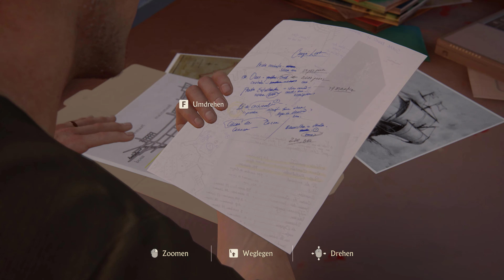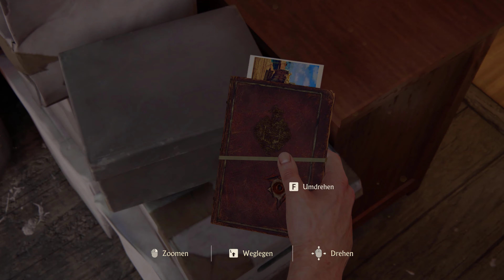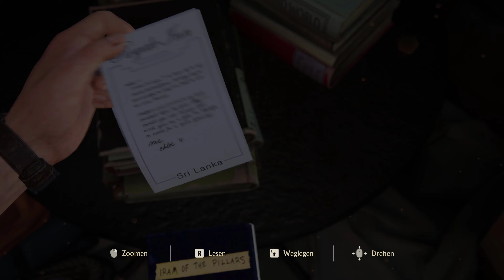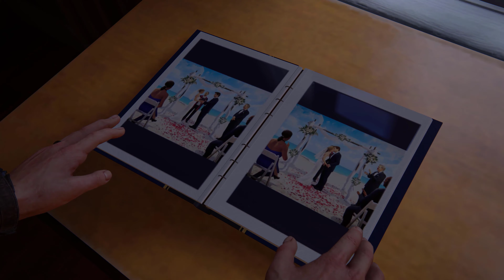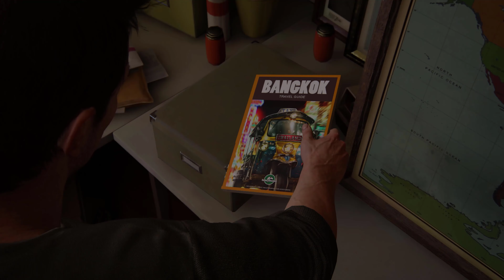Lets Play Uncharted 4 A Thief‘s End [003] [Deutsch] [4K] - Ein normales Leben